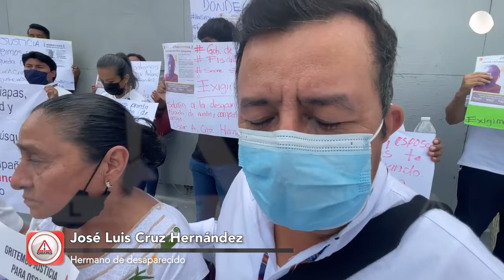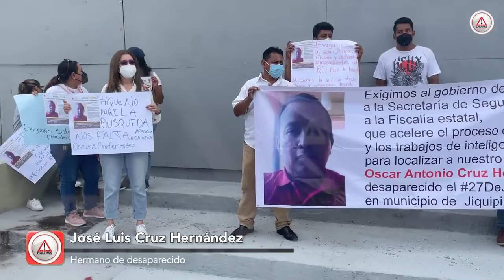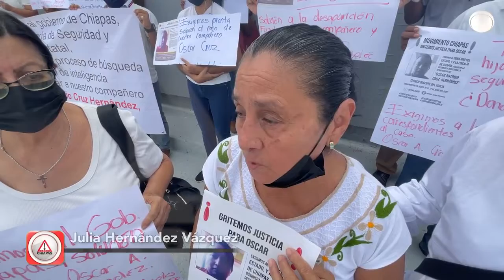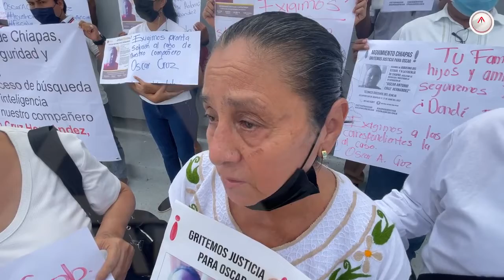Tiene un mes desaparecido, su familia lo busca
Oscar Antonio Cruz Hernández, técnico docente del ICHEJA, desapareció junto con su automóvil en Jiquipilas. Su familia cuenta que testigos lo vieron ser interceptado por personas armadas la mañana del 27 de junio.